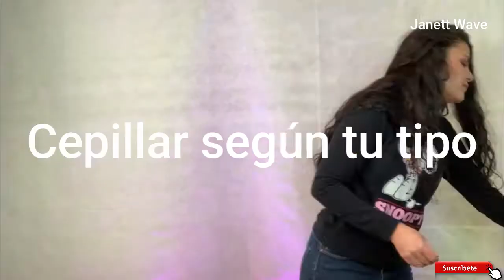Consejos capilares para un cabello largo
bendiciones para todos, estoy muy contenta de hacerte esta serie de consejos capilares, ya que agradezco tu confianza y tus preguntas me motivaron a contestar tus dudas en estos videos, vas a encontrar para todos los temas relacionados al sano crecimiento, cuidados, lavados, largos cortos, frizz, y muchas dudas,
espero tus comentarios y me ayudas mucho compartiendo.

1.- Densidad Capilar con los años, estas a tiempo de cambiar hábitos, te paso mis consejos.

18.- Consejos para cuidar tu cabello de la alberca
Consejos capilares para cuidar tu cabello del sol y la alberca

Vamos a empezar el año con salud capilar corta el cabello con la fase de la luna